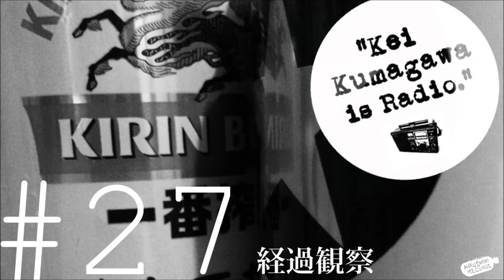"Kei Kumagawa is Radio." #27「経過観察」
YouTubeなのに音声だけ。福岡市在住の音楽家Kei Kumagawaのネット・ラジオ「"Kei Kumagawa is Radio."」は毎週土曜日＋不定期に更新しております。

"Kei Kumagawa is Radio."では番組へのお便り、Kei Kumagawaへの質問を募集しております。